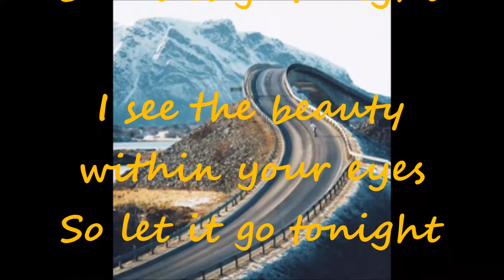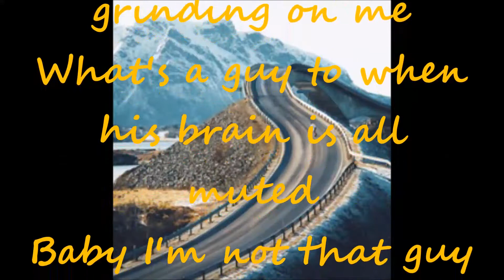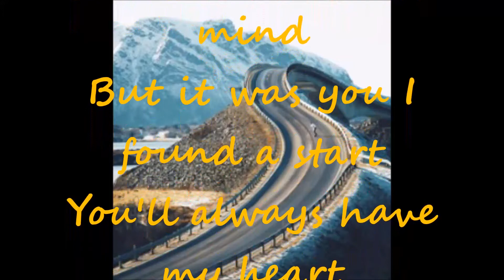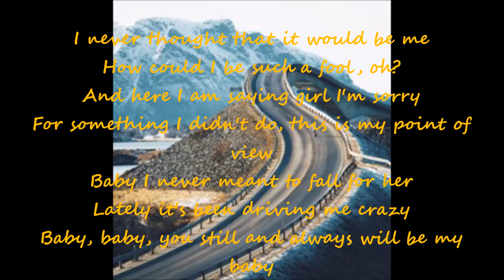G Nozuka - Such A Fool Lyrics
evibes rnb